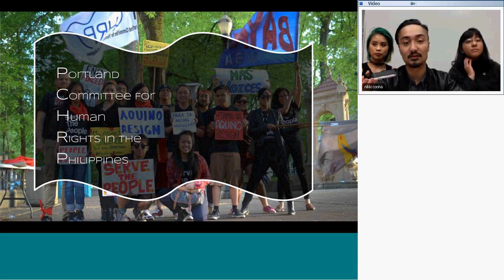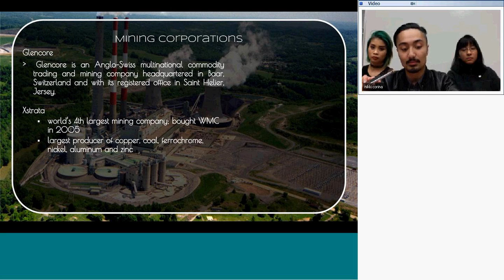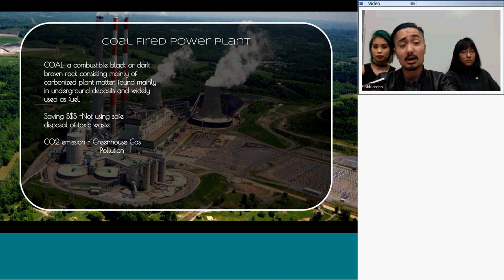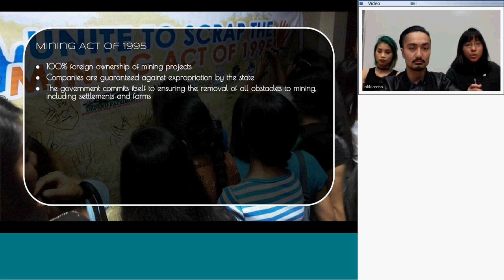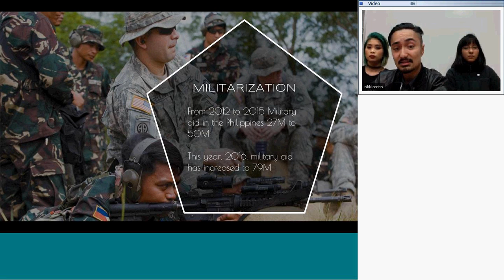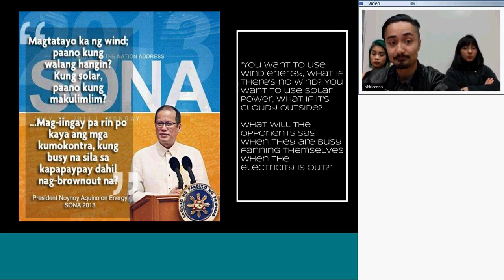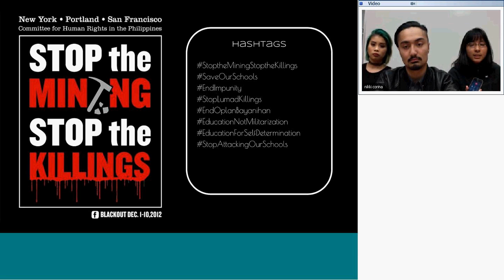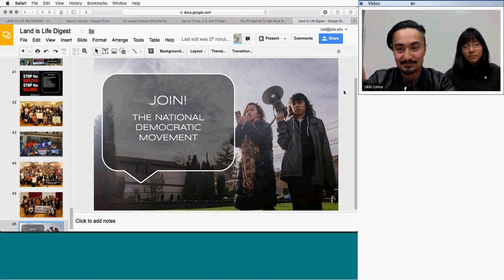PCHRP - LAND IS LIFE